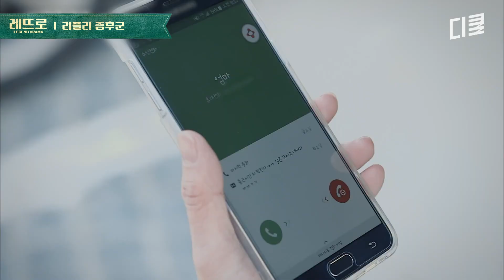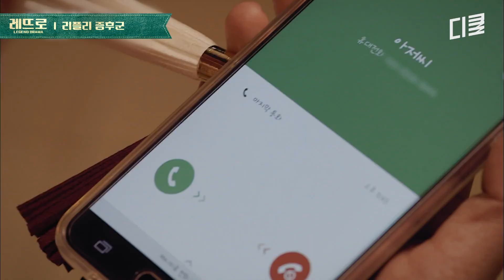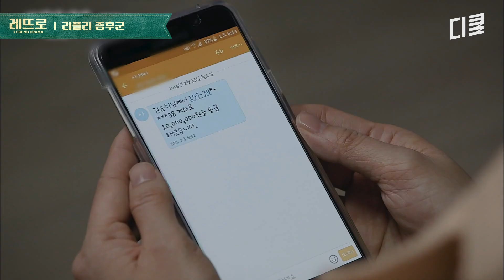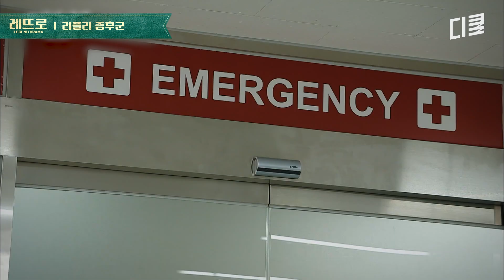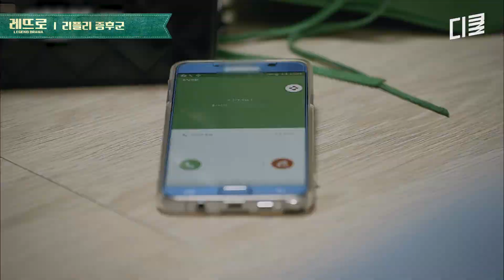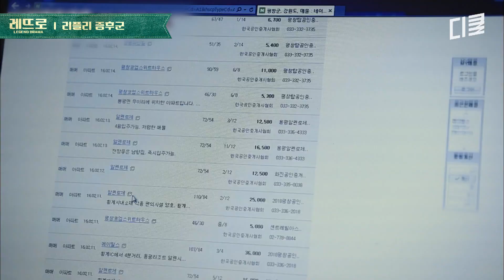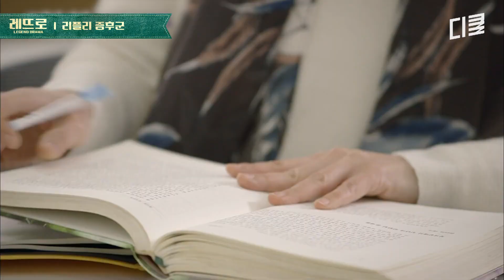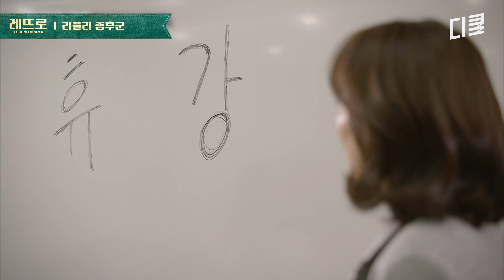아침엔 재벌집 며느리, 밤엔 업소 도우미.. 셀 수 없는 거짓말이 만들어낸 그녀의 이중생활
🎪 레전드 드라마 여기로!